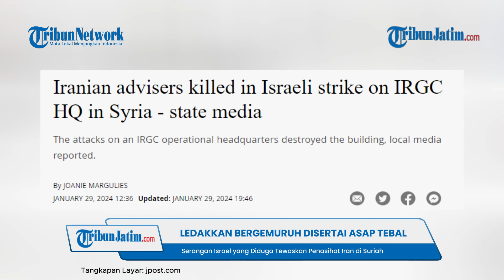LEDAKKAN BERGEMURUH! Video Memperlihatkan Serangan Israel Diduga Tewaskan Penasihat Iran di Suriah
VP: Bimayur

TRIBUNJATIM.COM -Sejumlah penasihat Iran dilaporkan tewas dalam serangan Israel di Suriah, Senin (29/1/2024).

Serangan itu juga menewaskan warga sipil dan melukai beberapa orang lainnya.

Media pemerintah Suriah, SANA, melaporkan Israel telah melancarkan serangan udara di beberapa lokasi di selatan Damaskus.

Ini adalah pengakuan yang jarang terjadi di pihak Damaskus karena adanya korban dari pihak Iran.

Dikatakan bahwa serangan itu menyebabkan korban tewas dan luka-luka, namun tidak menyebutkan jumlah pastinya.

Sementara itu rekaman video yang beredar memperlihatkan kepulan asap tebal muncul di selatan Damaskus.

Lokasi persisnya berada di dekat kompleks Masjid Sayyidah Zainab di pinggiran ibu kota Suriah.

Media Arab melaporkan bahwa daerah tersebut menjadi sasaran karena kedekatannya dengan markas Korps Garda Revolusi Islam Iran (IRGC).

Serangan tersebut diduga menyerang markas operasional IRGC.

Pada Desember 2023 lalu, Israel juga menyerang Damaskus hingga menewaskan pejabat senior Iran Jenderal Razi Mousavi.